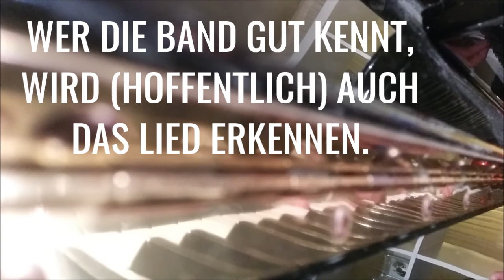Icarus, Things We Lost in the Fire - BASTILLE | Piano Cover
Diese Version entstand nach Gehör, also leider keine Noten für euch.
Ich habe mich mal an etwas anderem probiert, nämlich zwei Lieder in einem Cover zu mischen. Die Lieder an sich haben sich für eigene Cover irgendwie nie geeignet. Zusammen gefallen sie euch vielleicht. :)
Die Rede ist hier natürlich von "Icarus" und "Things We Lost in the Fire" von Bastille (wem auch sonst).
Ich denke, meine chronischen Probleme mit dem Übersteuern des Mikrofons habe ich hier ganz gut in den Griff bekommen.

Wer ein echter Fan der Band ist und ganz bis zum Schluss wartet, kann ja mal verraten, ob er/sie erkennt, was ich da spontan mit meinem Handy aufgenommen habe. ;)

Unfortunately no sheets / sheet music.
Both, Icarus and Things We Lost in the Fire, are great songs that are really fun to listen to. It was hard to produce several covers, so I decided to play a mixture. This is the result.
If you are a great fan of Bastille, maybe you will recognize, which song I played in the last few seconds.